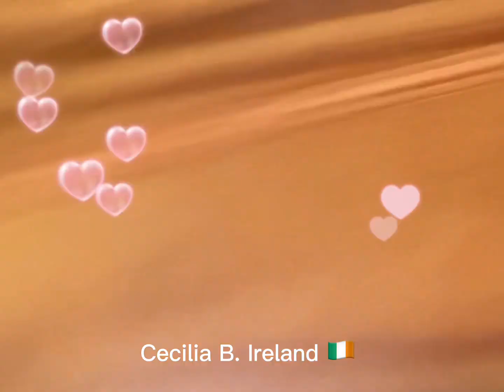FAMILY BONDING TIME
Family is forever . So happy and delighted that once in a while we as family bonded together.